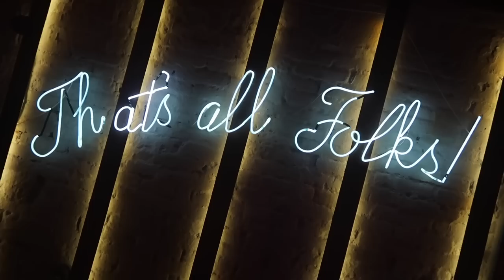YA NADA TIENE SENTIDO - BEHIND THE SCENES🧡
No te pierdas el detrás de cámaras de la filmación de mi primer sencillo como solista "Ya nada tiene sentido"🥹💕 Si aún no has visto el video oficial, te invito a verlo en mi canal de Vevo a este LINK ‼️
Muchas gracias a todo el equipo que hizo ésto posible✨🙏🏼

💿Disquera: SNAC Music - Steve Navarro
🎙️Producción musical: Freedom Ingeniery - Twenty Production
✍🏻Autores: Sandra Itzel - Freedom Ingeniery - Twenty Production
🎥 Video musical: Korvo Films
🪩 Locación: Phoenix Condesa - Miguel Wolosky
🎧Ingeniero de luces y sonido en locación: Bryan Suárez
💄MUA: Cecilia Martínez
💁🏼‍♀️Peinado: Verónica Cejudo
🧔🏻‍♂️Modelo principal: Adrian Di Monte
📷Detrás de cámaras: Emiliano Estrada
❤️Asistente general: Reina Olvera